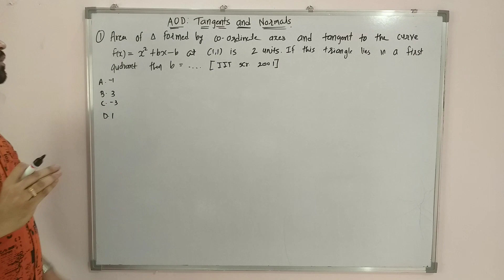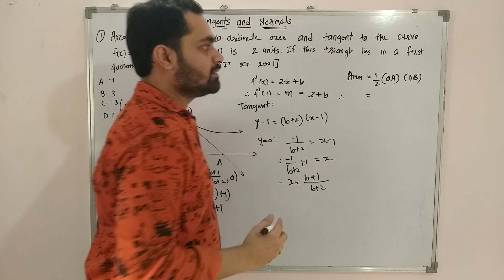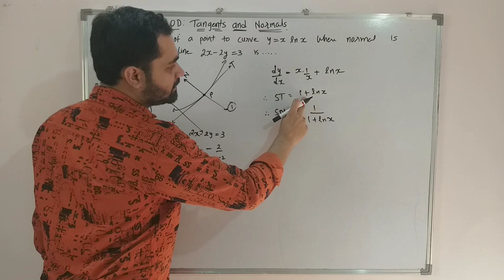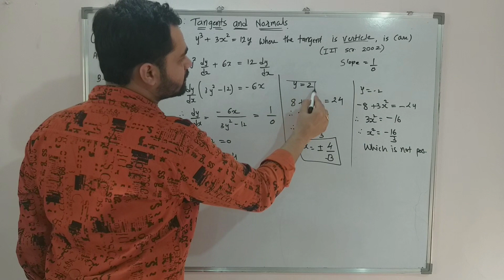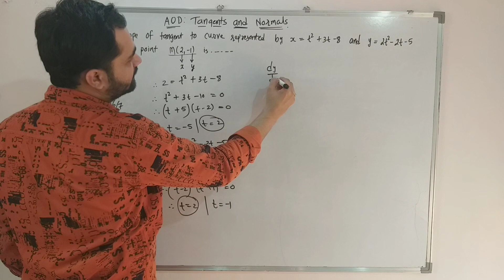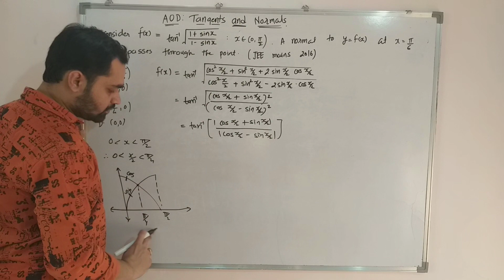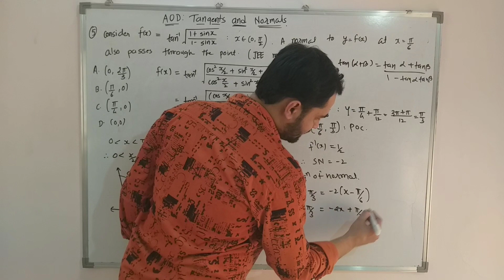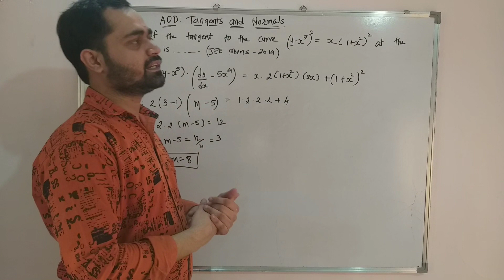Application of Derivatives:Tangents and Normals (Part-2)Questions and solutions for Old JEE papers.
Application of Derivatives: Questions and solutions for old JEE papers
If you haven't watched part-1 than must visit